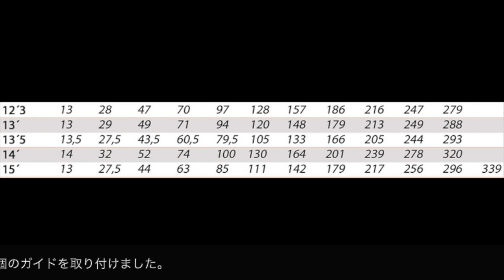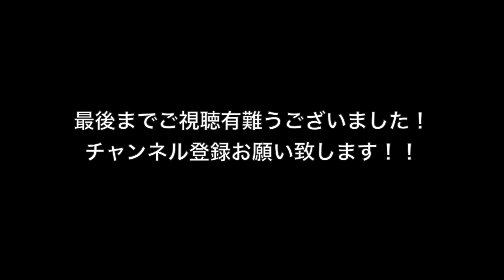ロッドビルディング第三弾！#4『激安ブランクでもおすすめ！！』軽量で各スペイキャストも可能な素晴らしいアクションです！！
Hucho perryiと名付けたロッドが完成いたしました！！実際に前回のイトウ釣行で息子が使用しております。（僕が使う予定でしたが、奪われました）激安・格安の輸入ブランクを使用しておりますが、このアクションがかなり好みです。先日購入したSAGEのZ-AXISにかなり近いファスト気味のミディアムファストです。それでいながらバット付近の曲がりも感じやすく（いわゆるスペイロッドとは違いますが）、タイミングも取りやすい様に思います。長さは約15ft弱なのですが、とにかく軽い！！グリップも長いのでバランスが良いかも知れませんが、1日何百回と振り続けていてもへっちゃらです。バラシはしたものの大型魚とのやりとりに不安も感じられません。まだロングベリーを使う場面には遭遇しておりませんので試していませんが、スカジットヘッドのシングルハンドハンドスペイ 、ペリーポーク、Cスペイにはバッチリです。冬のアメマスや湖でも活躍してくれそうです！！トータル金額は、せいぜい同等スペックの中古ロッドが買える程度です。これが高いか安いかはちょっと個人の価値観の問題ですが、『自分で作りたい！』『自分の作った竿で釣りたい！』といった方にはオススメです！！近日中にブランク購入先や部品等をブログに書きたいと思います。（追記：書きました。